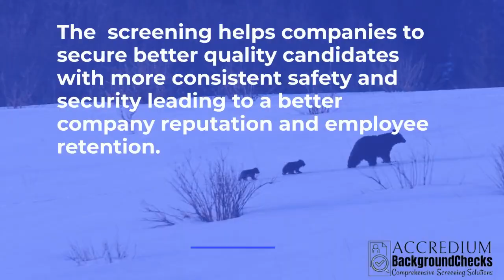Looking a job post covid, you need background verifiactions Background Verifications are Crucial!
Are you in pursuit of a new job opportunity in the post-COVID world? As the job market becomes increasingly competitive, employers are prioritizing background verifications more than ever before. Join us on this insightful journey as we explore the significance of background checks in the job search process and discover how you can effectively navigate this crucial aspect of your career advancement.

In the aftermath of the global pandemic, employers are taking extra precautions to ensure a safe and reliable workforce. Background verifications have become an integral part of their hiring process, allowing them to make informed decisions about potential candidates. Whether you are a recent graduate or a seasoned professional, understanding and preparing for background checks can significantly increase your chances of securing your dream job.

During this YouTube trial, we will delve into the following key aspects:

The Importance of Background Verifications:

Explore why employers conduct background checks and the benefits it provides to both parties involved.
Understand the different types of background verifications commonly performed, such as criminal record checks, employment history verification, and educational credential verification.
Preparing for Background Checks:

Learn how to proactively prepare yourself for background verifications, ensuring you have all the necessary documentation and information readily available.
Discover strategies to address any potential red flags or discrepancies that may arise during the verification process.
Maximizing Your Online Presence:

Understand the impact of social media on background verifications and how to curate a professional online presence that aligns with your desired career trajectory.
Receive valuable tips on maintaining privacy and optimizing your online profiles to enhance your professional image.
Overcoming Challenges:

Uncover common challenges faced during background checks and gain practical insights on how to address them effectively.
Get advice on handling issues such as gaps in employment, criminal records, or discrepancies in educational qualifications.
Don't let background verifications be a barrier between you and your dream job! Join us for this informative trial, where we will equip you with the knowledge and tools to navigate background checks with confidence and maximize your chances of securing employment in the post-COVID era.